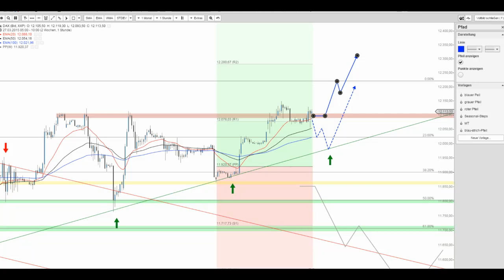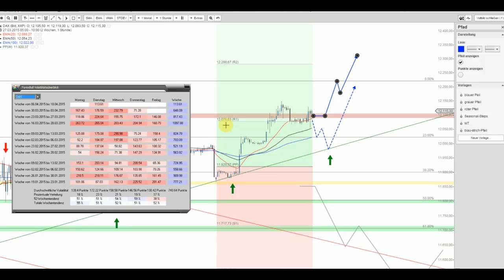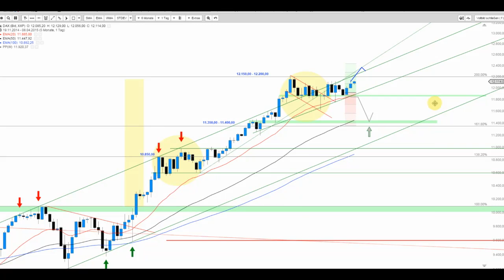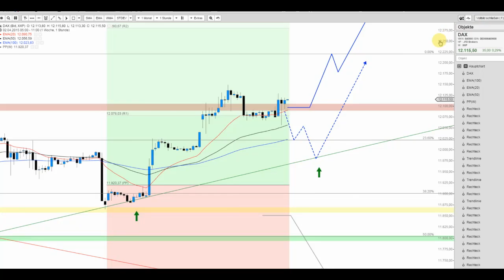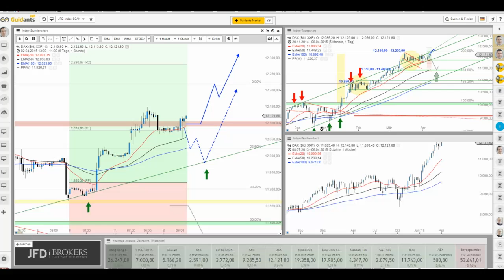DAX in Lauerstellung an der Marke von 12.100 Punkten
Der DAX hadert bislang mit neuen/weiteren Hochs und doch zeigt sich bislang eine stabile Tendenz oberhalb des Levels von 12.100 Punkten. Grundsätzlich bleibt die Lage höchst bullisch